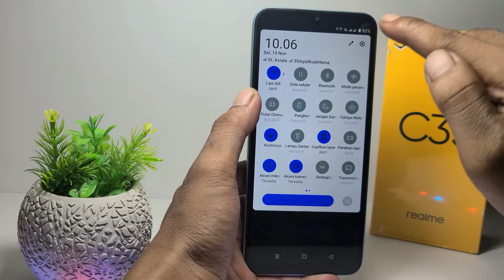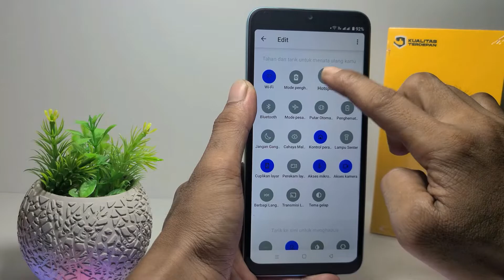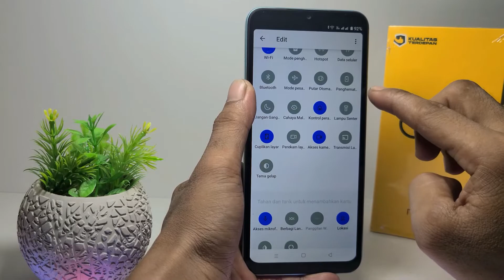Cara Mengubah Susunan Control Center Realme C33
Berikut saya bagikan tutorial cara mengubah susunan control center realme c33.

cara mengubah control center hp realme.